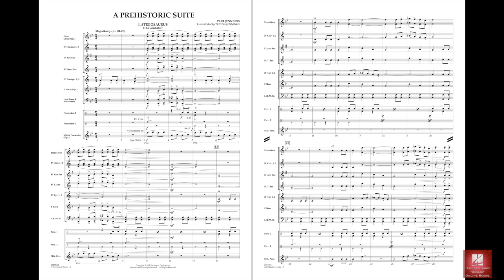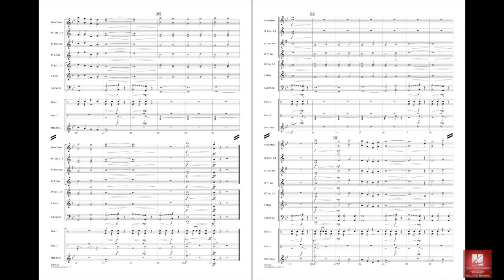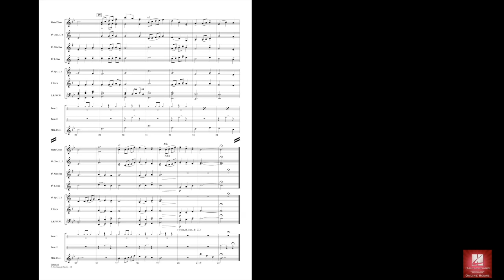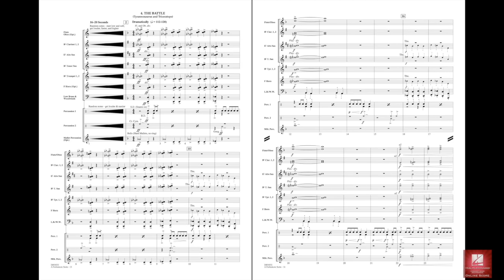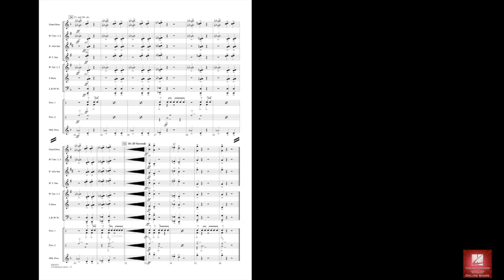A Prehistoric Suite by Paul Jennings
MusicWorks - Level 1
Beginning groups will love this unique programmatic suite of four short movements, each of which portrays a well known prehistoric creature (or two!). Clever and very easy, it includes: Stegosaurus, Brontosaurus, Pteradactyls and The Battle (Tyrannosaurus and Triceratops). A really different work at this level! Originally published in 1987.
HL24816010
HL24816011